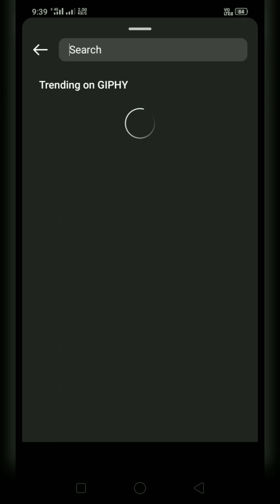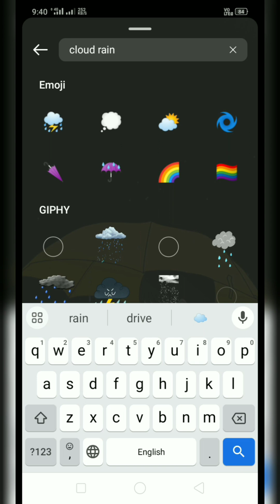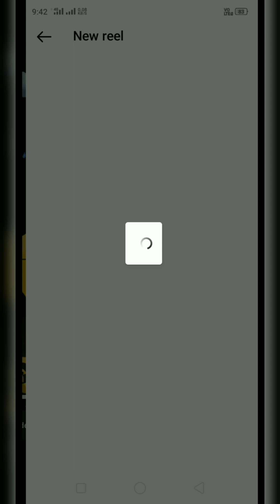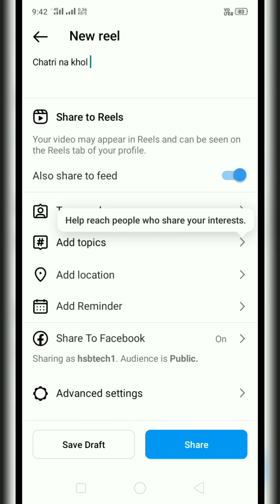instagram animation video kaise banaye | instagram ke liye animation video kaise banaye 2023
lava Agni 2
Oppo F23 5G
iQoo z7 5g
boya m1 mic
DIGITEK Ring Light (DRL-14C)
MAONO MIC
Canon EOS 200D
Selfie stick

your Quaries
instagram trending
animation video kaise
banaye
instagram viral animation
video kaise banaye
instagram par animation
video kaise banaye
instagram cartoon
animation video kaise
banaye
instagram pe animation

HSB TECH